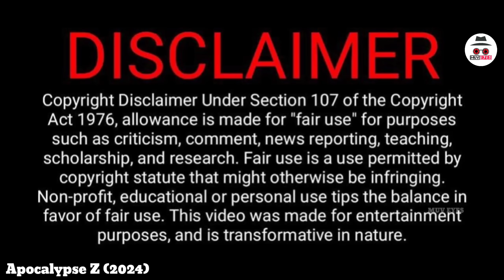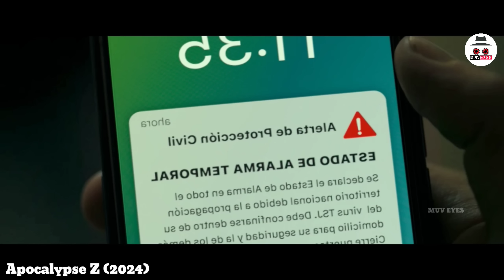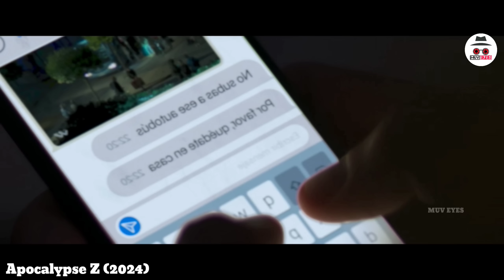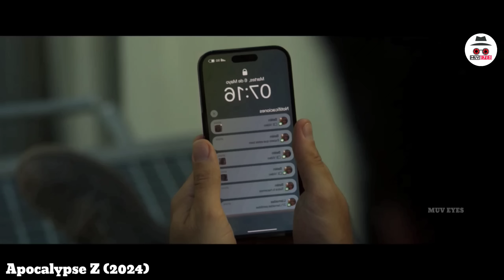జాంబిలు వచ్చినప్పుడు ఇంట్లో ఉండకుండా ! ఇది మన హీరో చేసేది| Apocalypse Z movie explained in Telugu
We believe these videos are fair use because:They are trans-formative in a positive sense, we take clips from various sources to help create an atmospheric feeling that will help people in hard situations in their life.

THANK U.